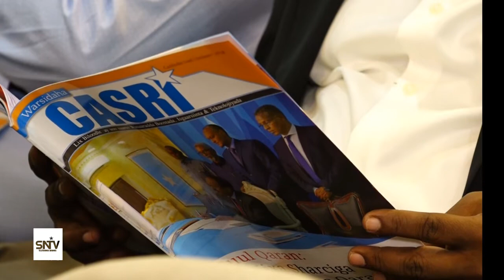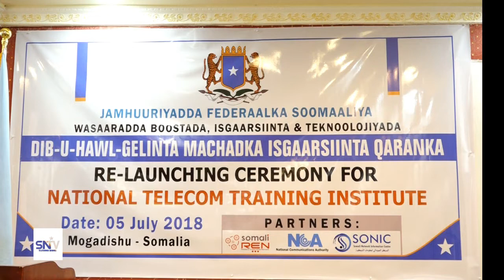Ra’isu lwasaaraha xukumadda FS aya ka qeybgalay munaasabad dib loogu howl gelinayay machadka isgaars